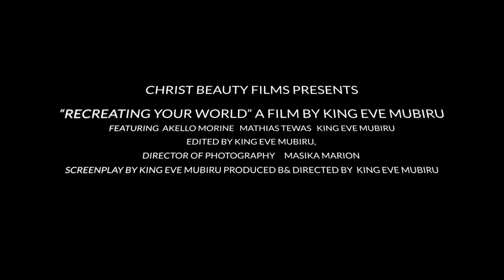RECREATING YOUR WORLD | MOVIE STARRING MATHIAS TEWAS & MORINE AKELLO